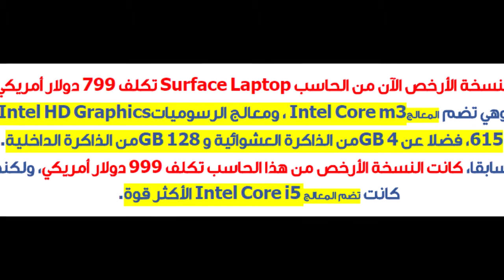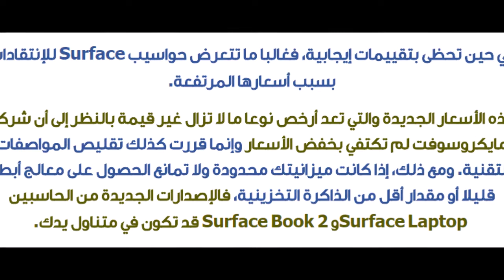مايكروسوفت تكشف عن إصدارات أرخص من الحاسبين Surface Laptop و Surface Book 2